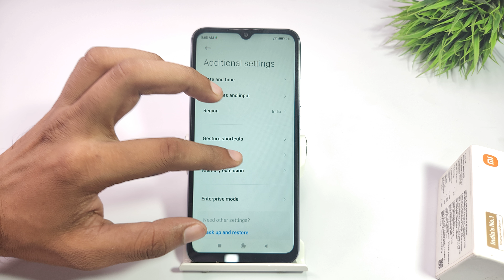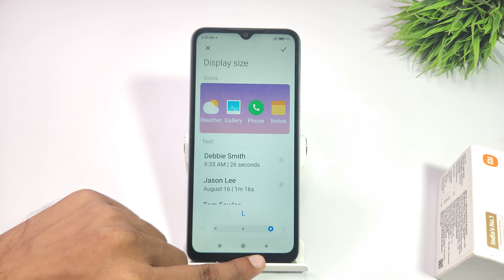how to change magnification in redmi a1,a1 plus | redmi a2 plus me magnification kaise remove kare